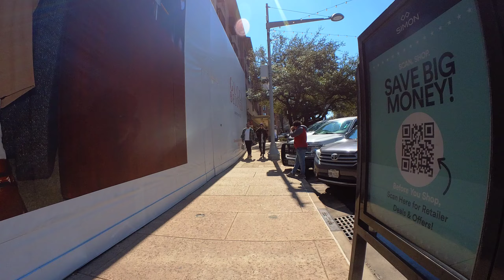A walk in the Fastest Growing City in America Austin Texas!